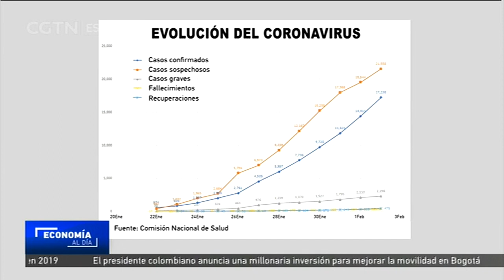Evolución y medidas de prevención del coronavirus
La mayoría de los nuevos casos confirmados de coronavirus están en Wuhan. A diferencia de lo ocurrido con el SARS en 2003, ahora no se han producido brotes masivos en todo el país. Un neumólogo especialista de la Comisión Nacional de Salud analiza las previsiones sobre el coronavirus.